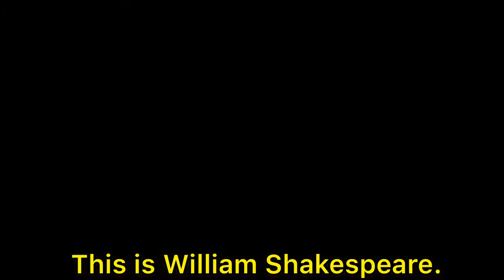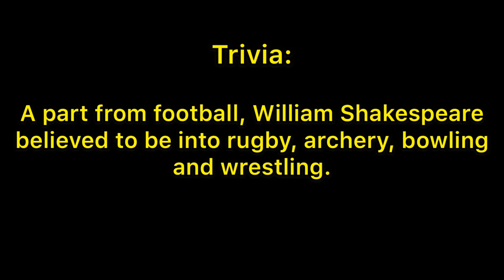DID WILLIAM SHAKESPEARE RETURN TO MARRY ANNE HATHAWAY? HIS SPORTS | Bisdak Amazing Story